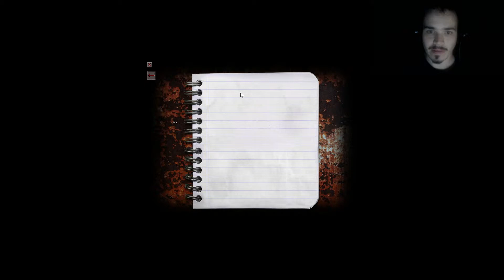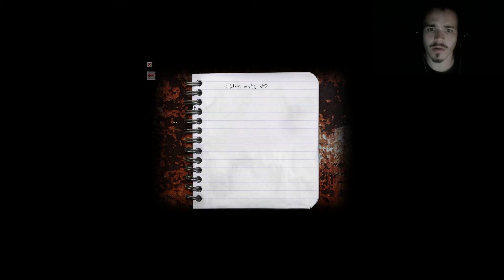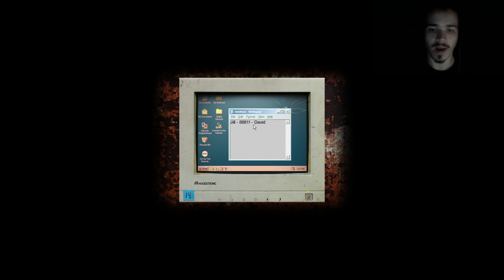Cry of Fear (Part 1)